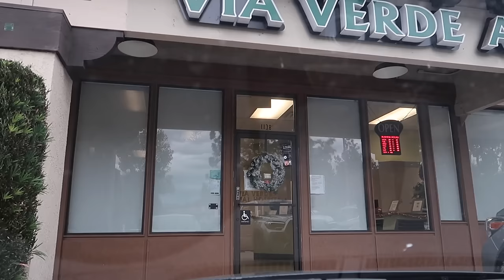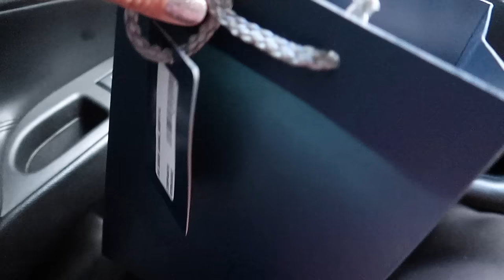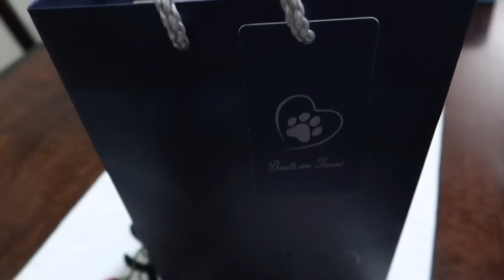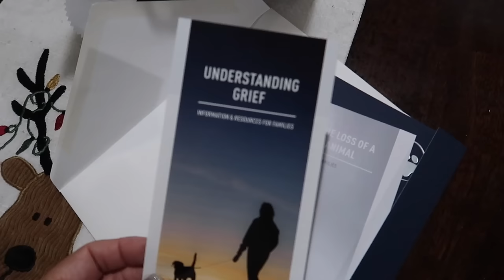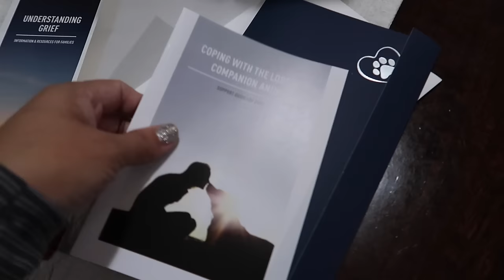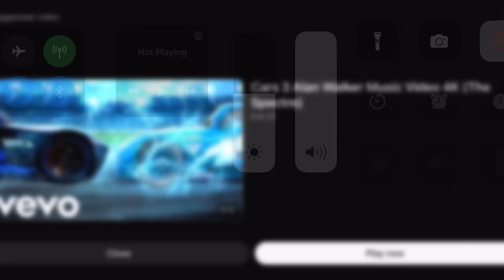YA NOS ENTREGARON A CAMPANITA 😔🐕🕊️ NO SABÍA QUE TENÍAN ULTA 😮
✅ PRENDE LA CAMPANITA 🛎️
✅ COMENTA 💬
✅ COMPARTE 📤

✨UTILIZA EL CÓDIGO: M9XG1X

🧴SHAMPOO CUBRE CANAS 👩🏻‍🦳

UNPOCODETODOCONTANNIA

“TANNYSNAILS “ o  “NAILS”

✨VIDEOS POPULARES ✨

📬QUIERES ENVIARME UNA CARTITA? CON GUSTO LA RECIBIRÉ ☺️